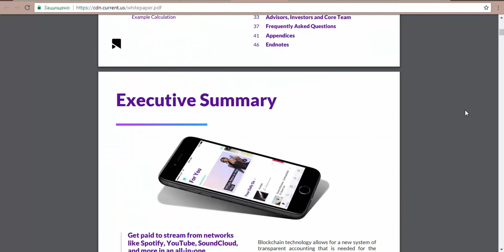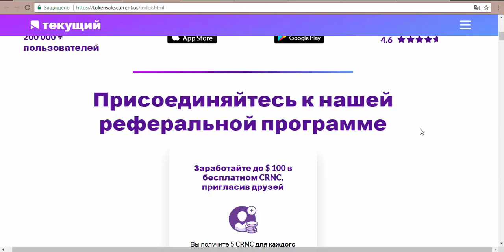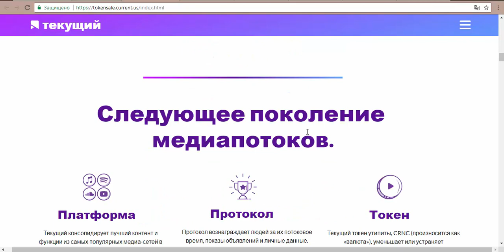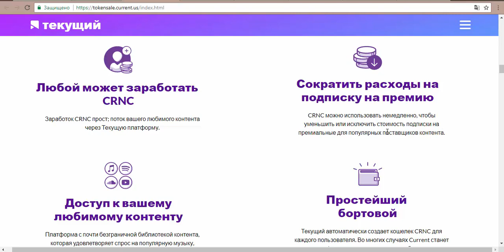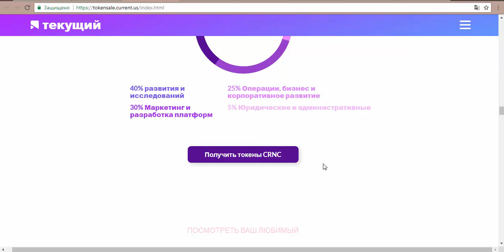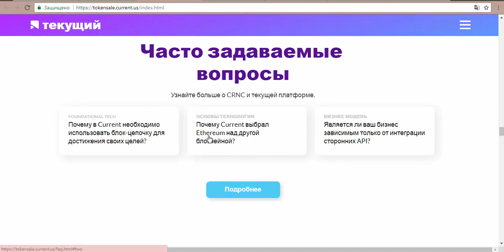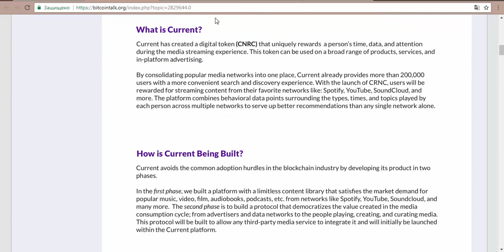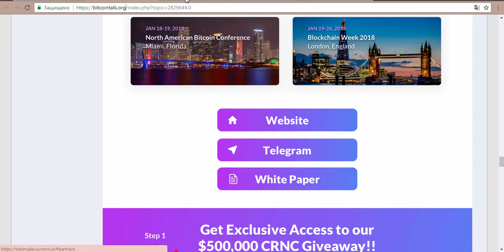Current - Получай оплату с помощью любимых медиа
Мой ETH address  - 0x7288d033afC087286fDfc8315E7Bcd5345b2FB95